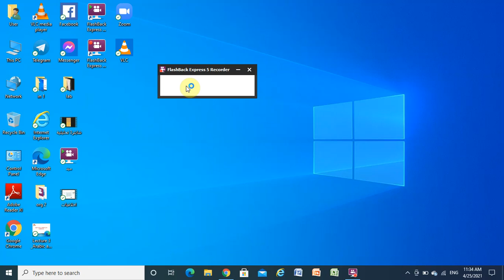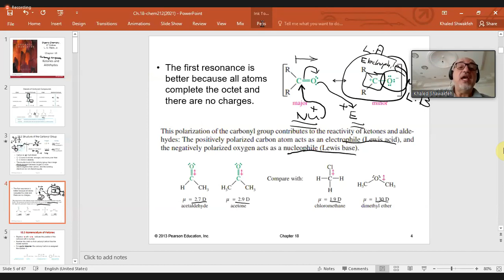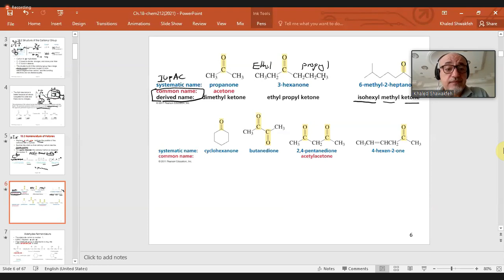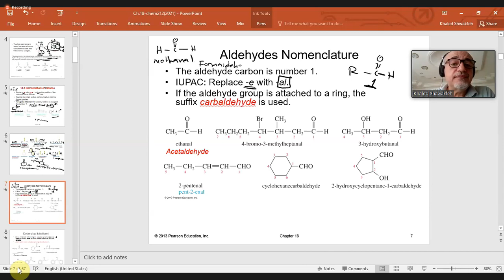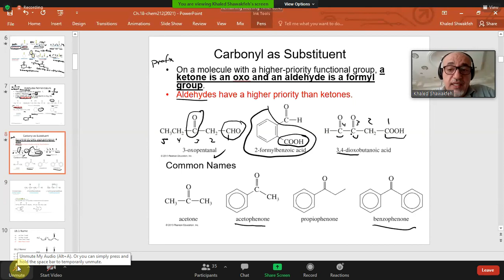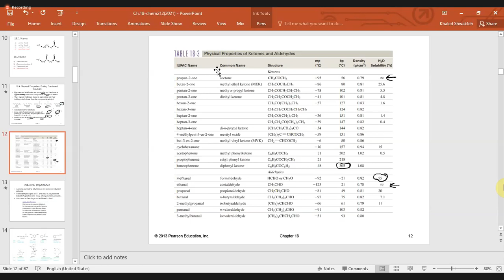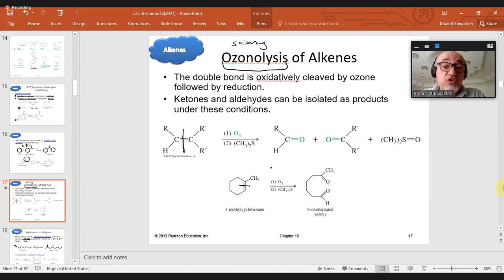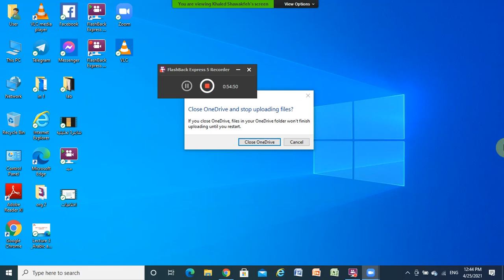Organic Chemistry 2 - Lec17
هذا الشرح تم من قبل الدكتور الفاضل خالد شواقفة خلال الفصل الثاني للعام الدراسي 2021 في ظل ظروف جائحة كورونا